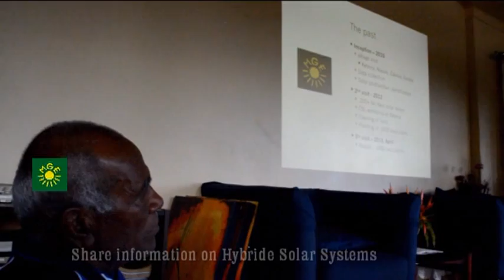MGE First Hybrid Solar System Istallation - 2013 Nasoki Village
Nasoki Village is the first village in Fiji to be installed with the Hybrid Solar System. MGE is commissioning the system in December 2013.